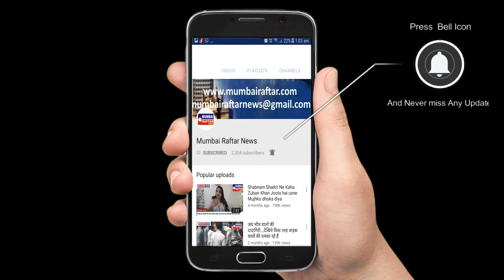JHANVI KAPOOR SPOTTED AT ANIGRAVITY GYM